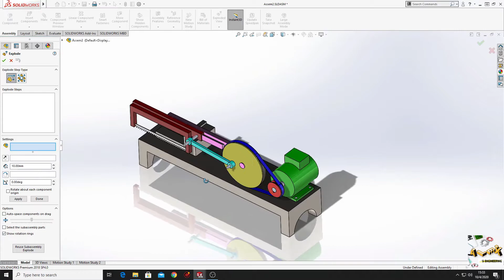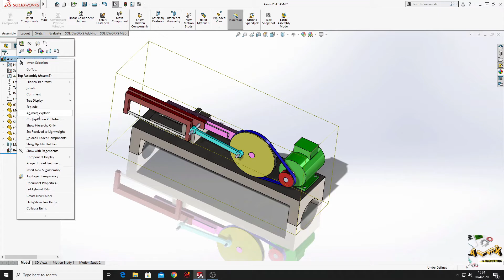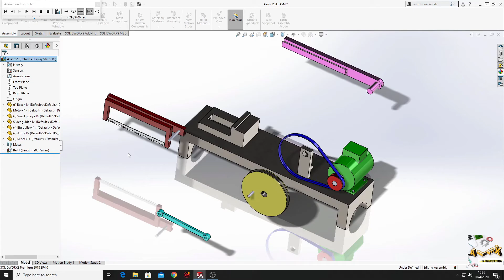Explode View!! SolidWorks tutorial, Power Saw Assembly! Learn from Homee :D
Hello friends, my name is Alex, welcome back on my channel, in this video i am showing you ho to make an explode view from your assembly, if you don.t have an assembly, you can check my previuos videos, and you will see how to make this assembly of this power saw.